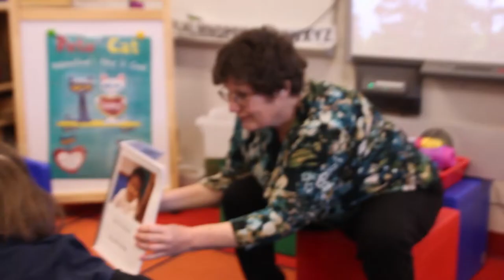Bettie Shadoan: Stars of Education 2014